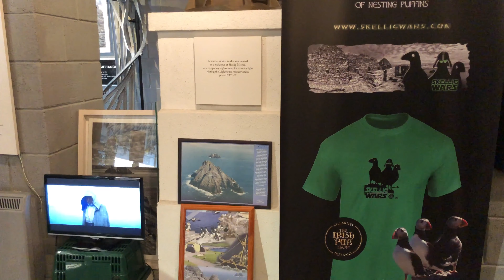Ireland 2019 Episode 2 - Star Wars Island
An incredible experience visiting Skellig Michael where scenes from Star Wars "The Force Awakens", "The Last Jedi" and "The Rise of Skywalker" were filmed, featuring Luke Skywalker (Mark Hamill), Rey (Daisy Ridley) and Chewbacca (Joonas Suotamo)! The whole experience was breathtaking and absolutely recommend...for Star Wars fans it is a MUST!